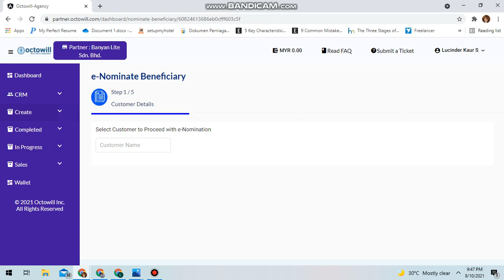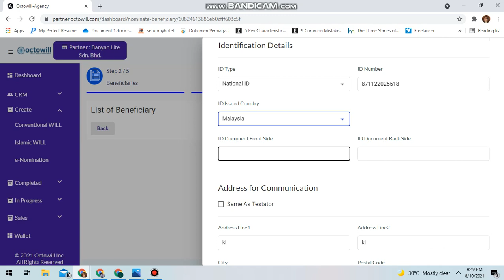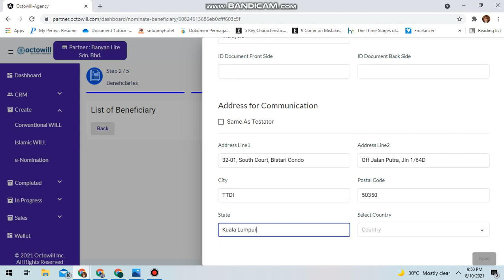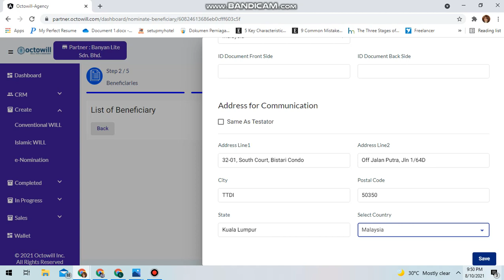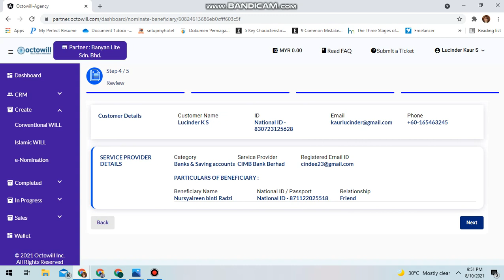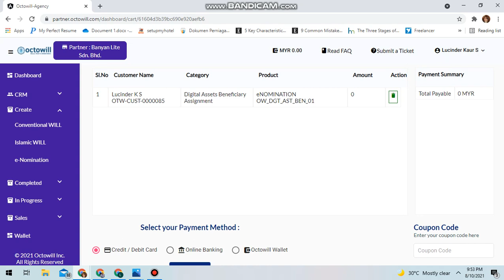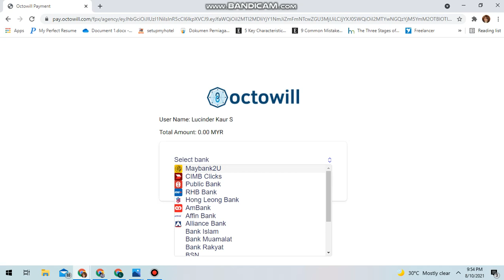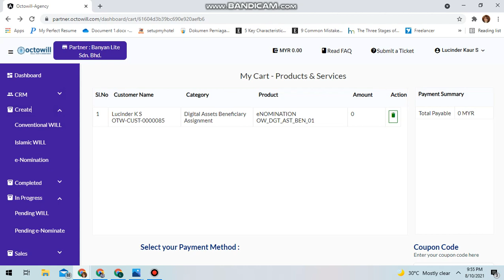How to do E-nomination